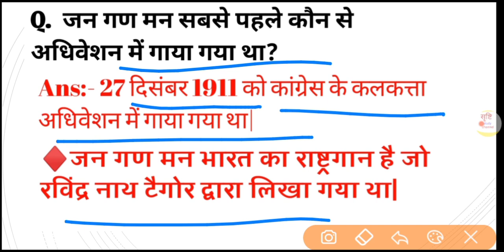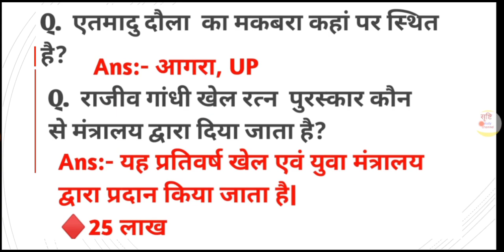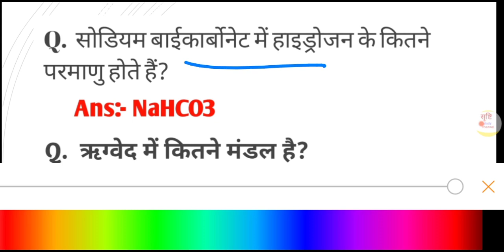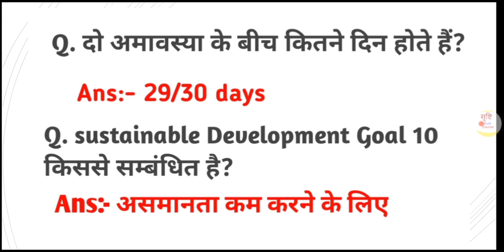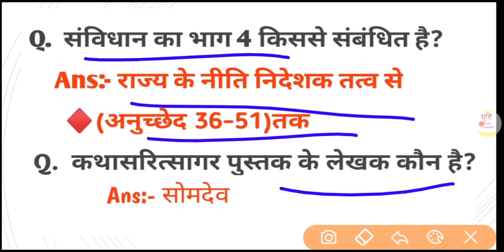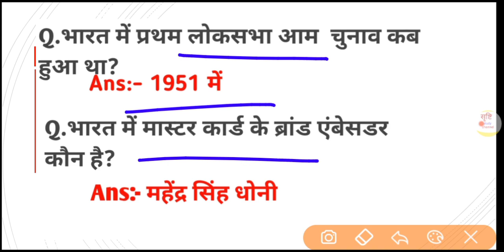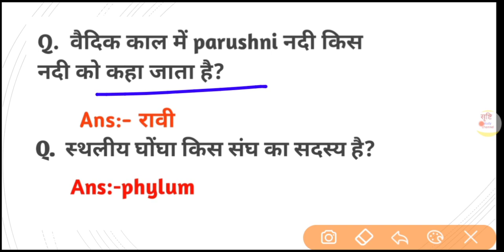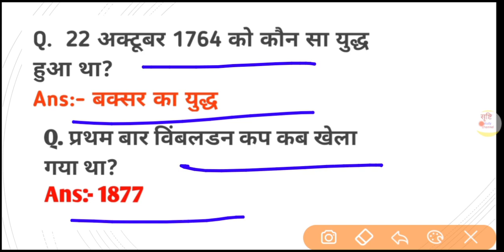SSC CPO EXAM ANALYSIS 2020 |SSC CPO 24 NOV ALL SHIF GK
SSC CPO EXAM ANALYSIS 2020| SSC CPO 24 NOV ALL SHIFT GK |

Ssc  Cpo exam 2020 all shift gk
Ssc cpo exam 2020 first shift gk
Ssc cpo exam analysis 2020
Ssc cpo today question paper

For pdf join telegram channel 👇👇👇
Study tips

    Leave a comment on what
    You'd like to see in the next video